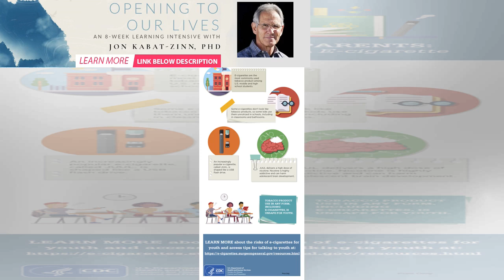How phone boxes in The Meadows are fuelling the area's drug problems | Spirione Girl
Drug addicts are being drawn from the city to The Meadows to order their drugs from a series of phon...